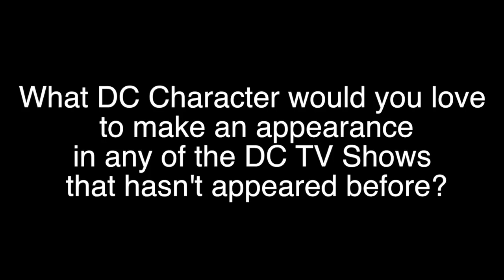The Flash Season 3 Superman Justice Society of America Crossover Explained!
The Flash Season 3 Superman Justice Society of America Crossover Explained! The Flash Season 3, Supergirl Season 2, Arrow Season 5, Legends of Tomorrow Season 2, Superman in Supergirl.

Arrow Season 4 New Details!
THE FLASH Season 1 Easter Eggs!

--- Channel Info ---

Supergirl Season 2
Arrow Season 5
Legends of Tomorrow Season 2
Superman on Supergirl